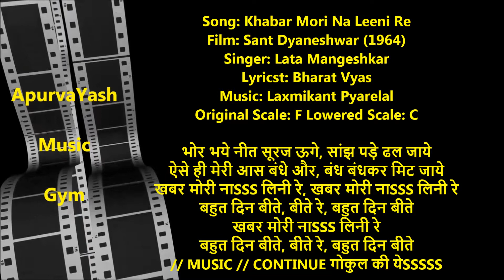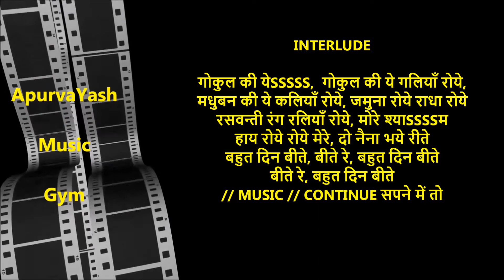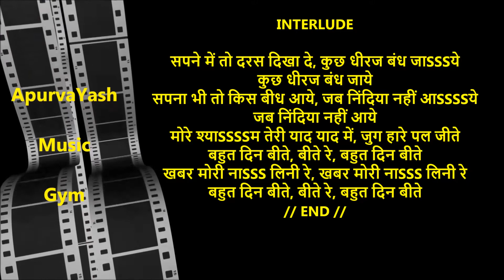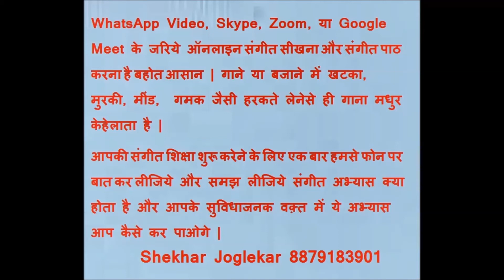Bahot Din Beete Beete Re Karaoke Lyrics Scale Lowered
Click these videos and view my students performing live on stage